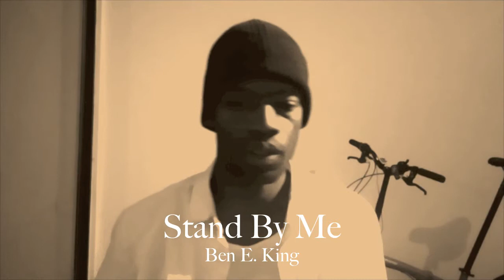Stand By Me - Ben E. King Whistling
Titre: Stand By Me
Artiste: Ben E. King
Album: True Love (25 Song's Of Pure Romance)
Auteurs-compositeurs: Mike Stoller, Jerry Leiber, Ben E. King
Concédé sous licence à YouTube par: [Merlin] The state51 Conspiracy, daredo GmbH (Music) (au nom de GM&F); UMPG Publishing, CMRRA, LatinAutor, Sony ATV Publishing, SODRAC, SOLAR Music Rights Management, UNIAO BRASILEIRA DE EDITORAS DE MUSICA - UBEM, LatinAutor - Warner Chappell, União Brasileira de Compositores, LatinAutor - PeerMusic, LatinAutor - SonyATV et 13 sociétés de gestion des droits musicaux.